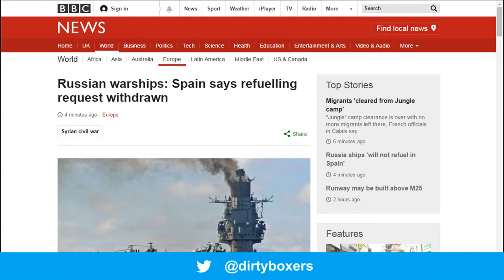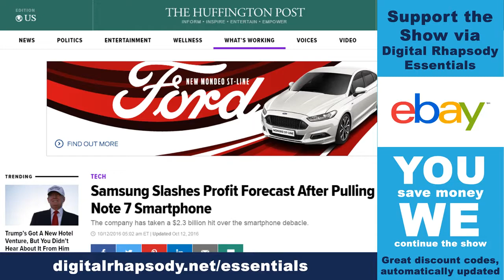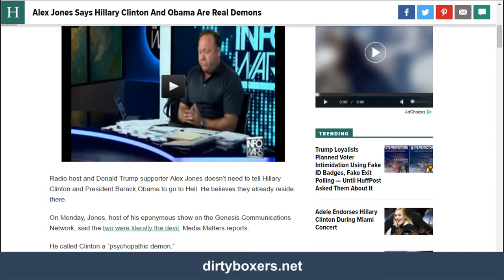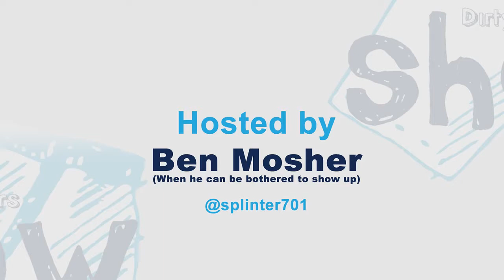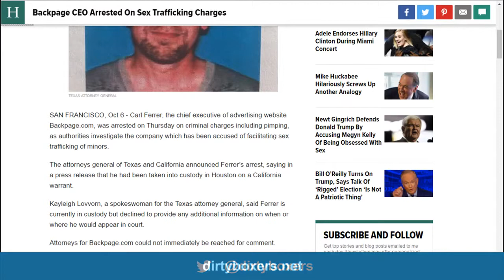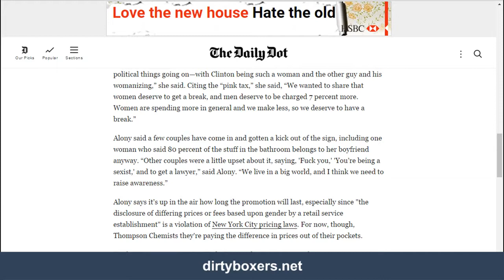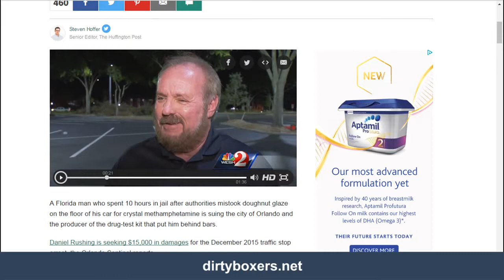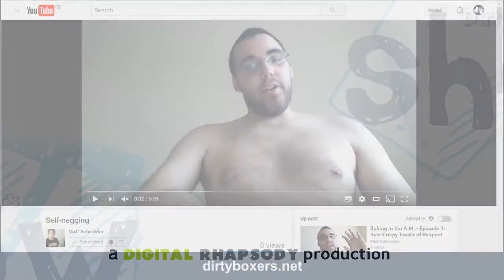Samsung Note 7 owners are SO STUPID (and other stories) | Show 26/10/2016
Leigh is confused about why NATO is pressuring Spain NOT to allow Russian warships to refuel - like they have done MANY times before. Samsung Note 7 owners are generally stupid. Nescafe have recently replaced their "Original" black lid with a "new & improved" red lid version, which is horrible - like drinking decafe coffee. Reccomendation that people should watch Glenn Becks "Vault" series Peodophiles are becoming the new Trannies - next line of attack for SJWs to fight. Oh... and Tory is late.

Samsung Slashes Profit Forecast After Pulling Plug On Note 7 Smartphone